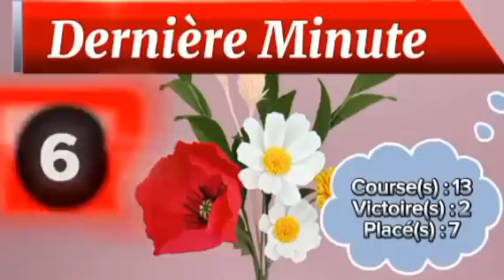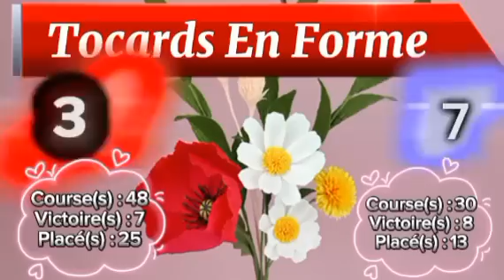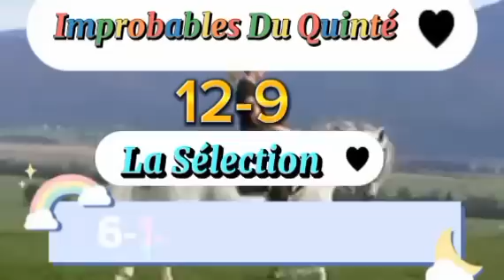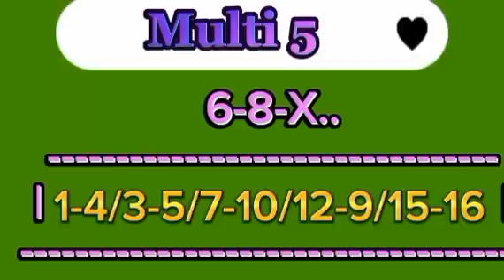Pronostic PMU Base Solide du quinté du lundi 30/10/2023 R1-C3 à Saint-Cloud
Le Quinté+ lundi 30/10/2023, à Saint-Cloud dans le Prix de Saint-Pair-du-Mont, un handicap divisé première épreuve de niveau Classe 2, sur 2100 mètres, pour chevaux entiers, hongres et juments de 3 ans et au-dessus. Le terrain est annoncé lourd (4,6) par France Galop. Position de la lice à la ligne d'arrivée, 18 mètres. C'est la réunion 1, courses 3. Corde à gauche. Départ prévu 13h50.